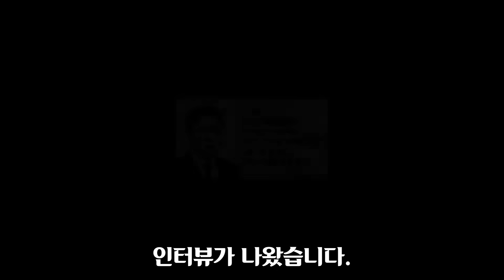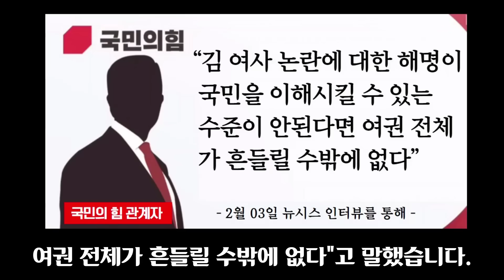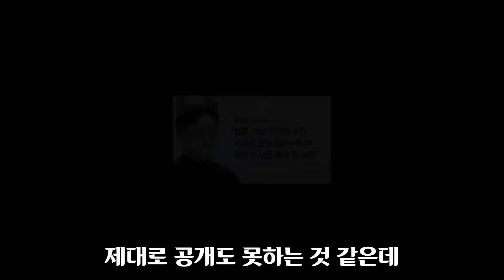민주당 대형 호재 떴다ㅋ "XX 받겠다"... 김건희 털고 간다며 용산이 꺼낸 필살기;;; 겨우 이거였어?ㅋㅋㅋ